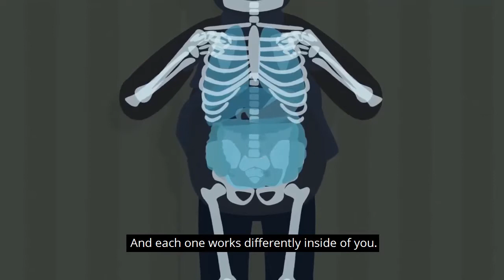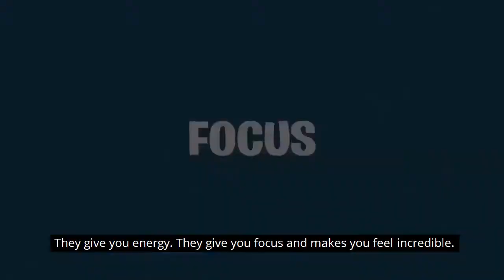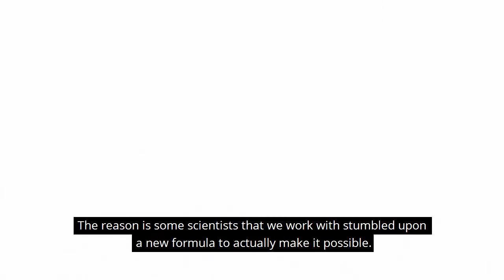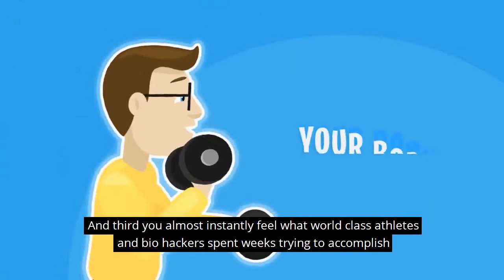Pruvit Keto OS Campfire Official